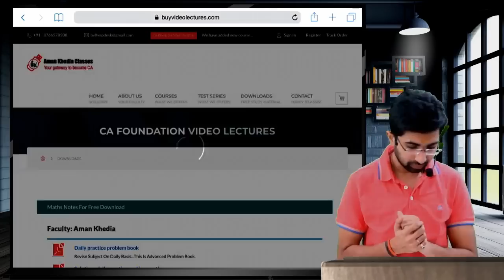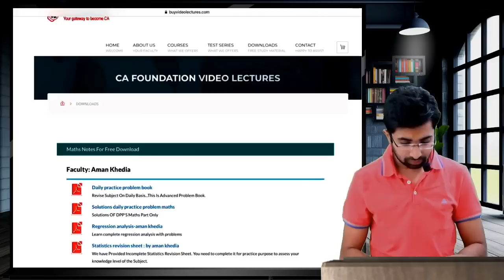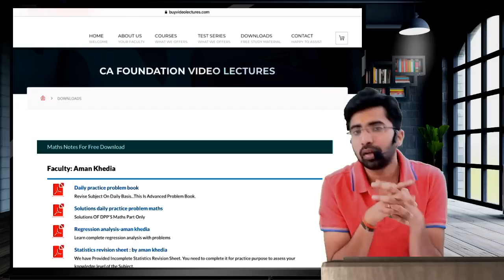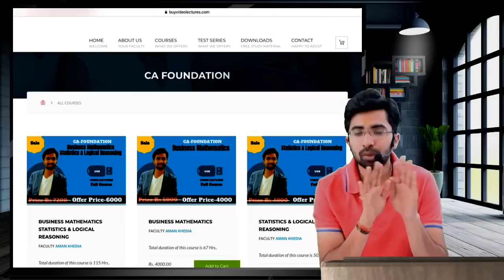Solutions Of DPP Uploaded & End Of Season Sale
Hello Students,
To Book the Full Course